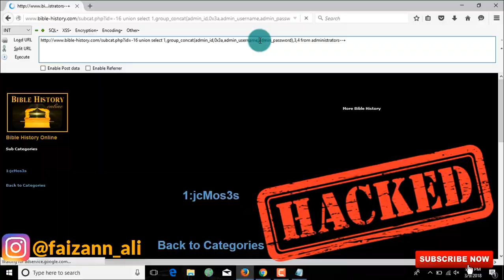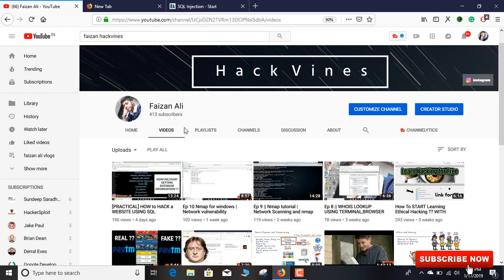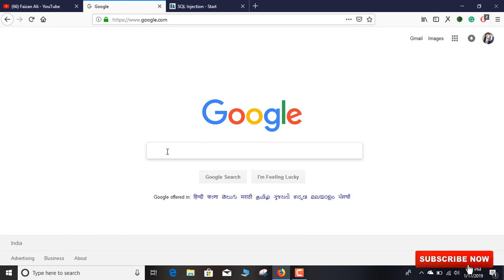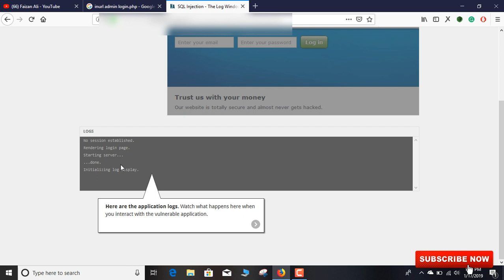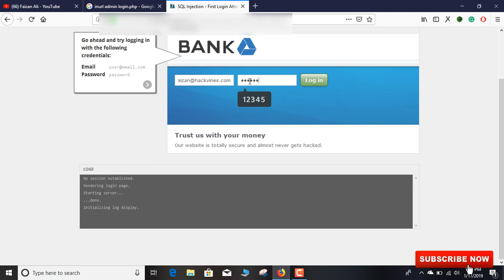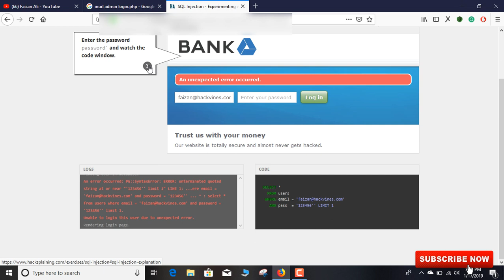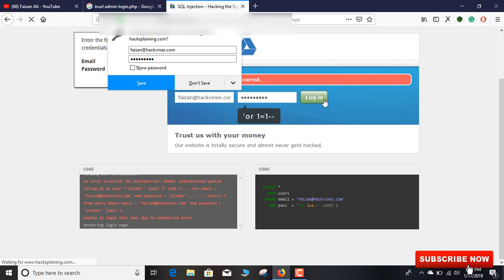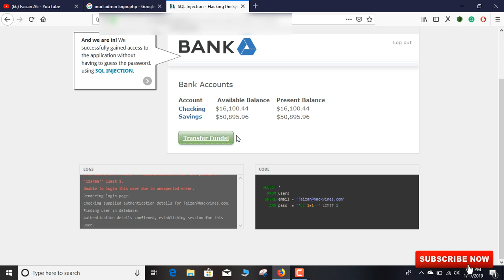[PRACTICAL] HOW TO BYPASS ADMIN CONTROL PANEL OF A WEBSITE|| WHY SQL INJECTION OCCURS?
ADMIN_LOGIN_BYPASS OF A WEBSITE [FULL PRACTICAL] | SQL_INJECTION BYPASS WITHOUT USERNAME & PASSWORD
[PRACTICAL] HOW TO BYPASS ADMIN CONTROL PANEL OF A WEBSITE|| SQL INJECTION

👋AYOOO WHAT UP HACKVINERS-FAIZAN BACK HERE WITH A NEW VIDEO IN THIS VIDEO I AM GOING TO TEACH YOU GUYS HOW TO BYPASS ADMIN LOGIN PANEL OF A WEBSITE USING THIS YOU CAN CREATE A LOT OF CHANGES ON A WEBSITE THIS IS JUST A DEMO MANY MORE INTRESTING VIDEOS HAS TO COME..

At first you have to find a vulnerable site using DORKS.

IF YOU DONT KNOW HOW TO DO THAT YOU CAN WATCH MY VIDEO.

AFTER THAT OPEN WEBSITE ADMIN PANEL AND USED ONE OF THE DORKS THE MAIN AIM IS TO CREATE A TRUE QUERY SO THAT YOU WILL GET AUTHENTICATE BY THE BACK-END SERVER.

I hope you guys learn from this course and share it with everyone.